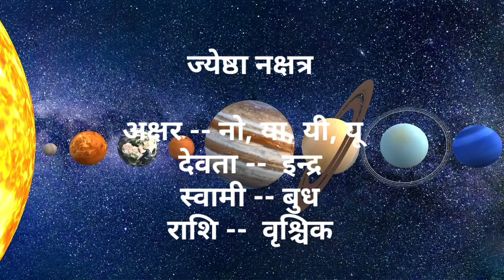Jyeshtha Nakshatra swami/Devta/akshar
jyeshtha nakshatra